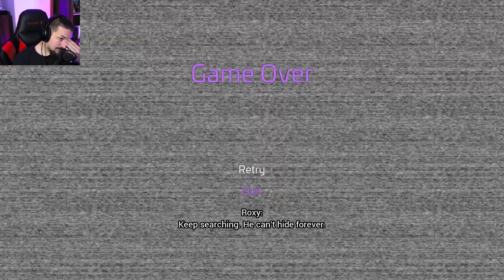FIX THIS BROKEN GAME! | Five Nights at Freddy's: Security Breach #3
I spent 2 hours on this video and have made very little progress due to poor level design, bugs and glitches. How did this game ever make it to market!?